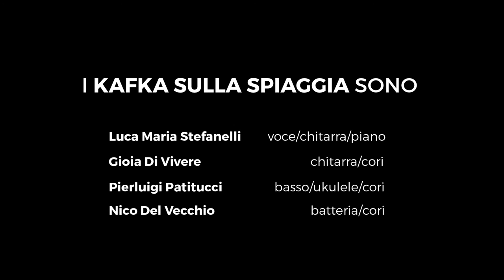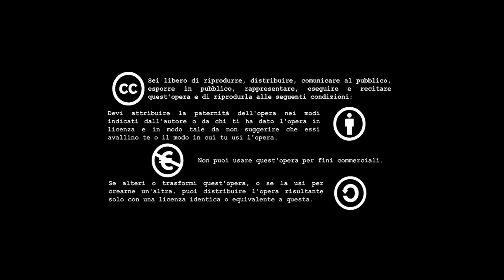Kafka Sulla Spiaggia live at BAM!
Video-live del concerto dei Kafka sulla spiaggia registrato alla BAM! Bottega Artistico Musicale a Sapri (SA).

Regia: BAM!
Riprese e Montaggio video: Daniele De Stefano / Gianfranco Mandola / Marco Gerbasi / Francesco Magaldi / Giovanni Caruso

Registrazione e mix audio: Giovanni Caruso / Antonio Guerrieri / Francesco Magaldi

I Kafka sulla spiaggia sono:
Luca Maria Stefanelli - Voce / Chitarra / Piano
Gioia di vivere - Chitarra / Cori
Pierluigi Patitucci - Basso / Cori
Nico Del Vecchio - Batteria / Cori

1 - Dente 00:00 03:50
2 - Come va 03:50 07:00
3 - Savendi 07:00 11:15
4 - Longitudine 11:15 14:54
5 - Adieu 14:54 19:40